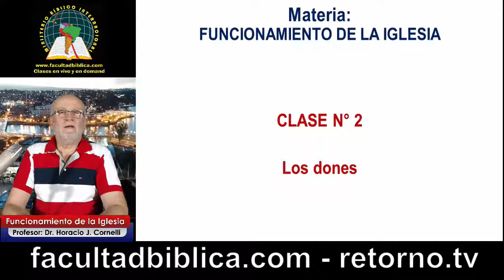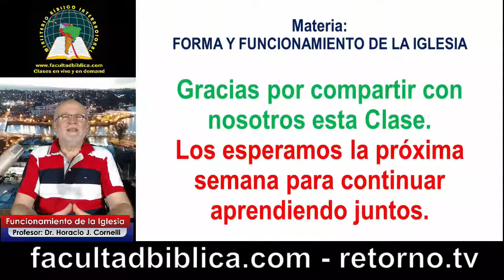Horacio Cornelli: Funcionamiento bíblico de la Iglesia - CL02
Clase en vivo por el Dr. Horacio J. Cornelli en la Facultad Bíblica de Ministerio Bíblico Internacional del Diplomado en Teología y Práctica de la Función Ministerial, transmitida y